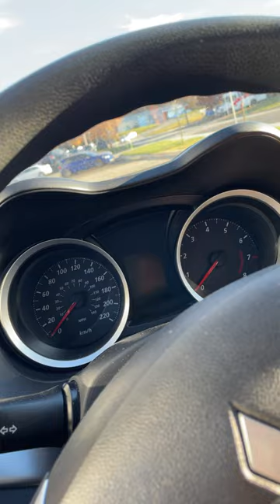That bad habits.... from manual to automatic....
When you have driven a manual car for so long, and you forget that there is not clutch pedal on an automatic car.